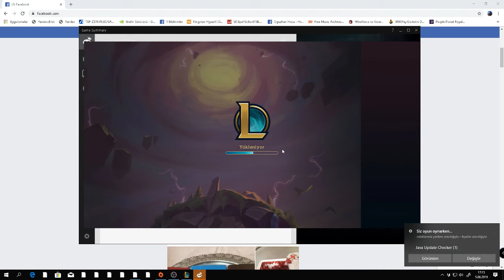TS:EJDER VE KARTHUS YOK EDEN DİZİLİM(SIFIRDAN ELMASA DOĞRU PLAT2 82LP)